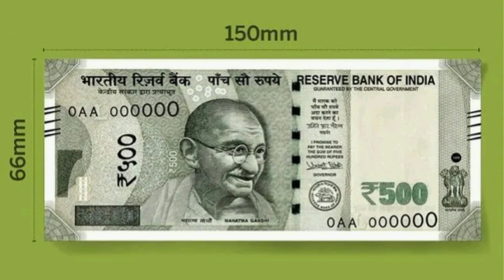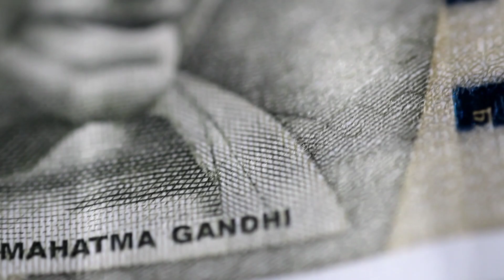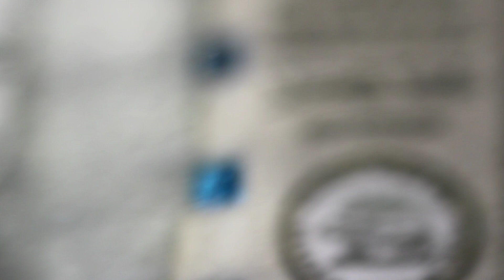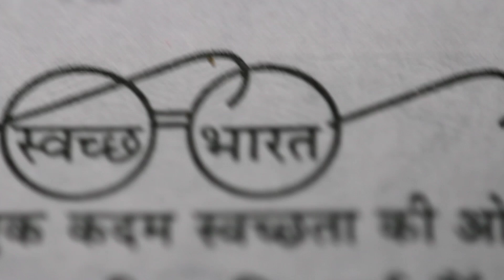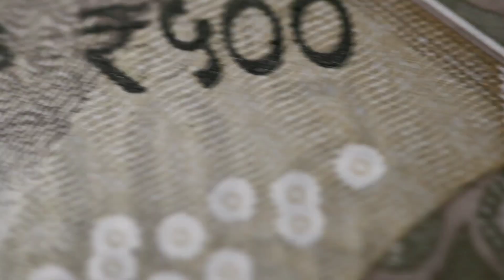Indian 500 Rupees Note | Tamil | AdaThaenAda | Paramathi Velur | Facts 1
AdaThaenAda presents the detailed Facts of Indian 500 Rupees Note.
Watch the entire video to take part in AdaThaenAda (aTa) Surprise Gift Contest and be the lucky one to get rewarded.